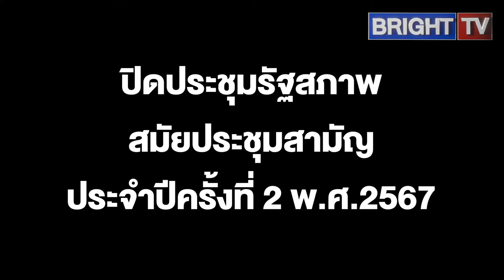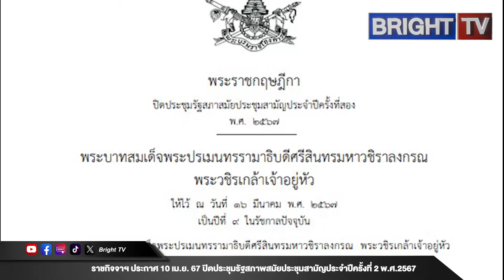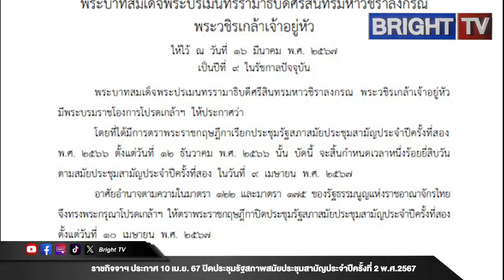ราชกิจจาฯ ประกาศพระราชกฤษฎีกา 10 เม.ย. 67 ปิดประชุมรัฐสภาพสมัยประชุมสามัญประจำปีครั้งที่ 2 พ.ศ.2567